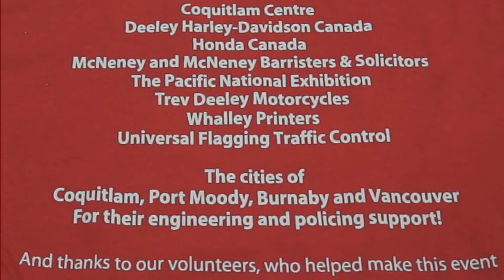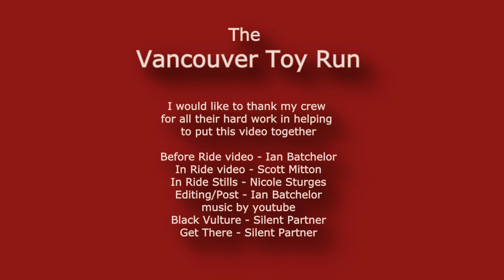The Vancouver Toy Run 2015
thanks to all the riders, who par took of this annual event for the kids. The Toy Run would not happen if not for the huge number of volunteers who let the rest of us ride for this cause. I think this shows the camaraderie and spirit of the entire group of motorcyclists in greater Vancouver,